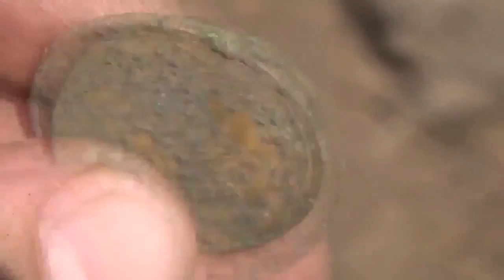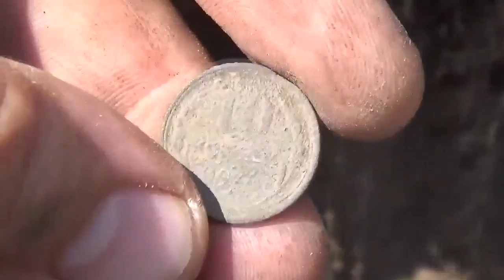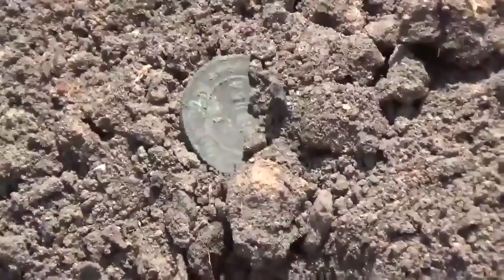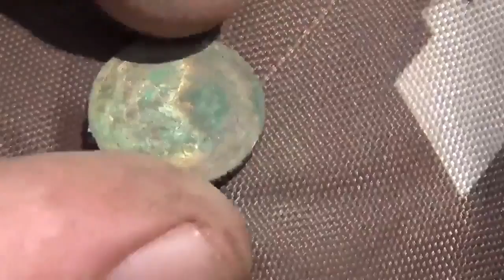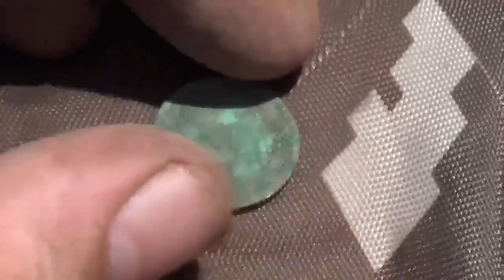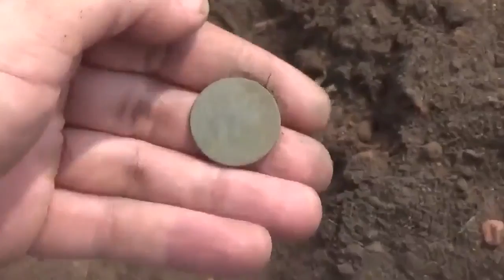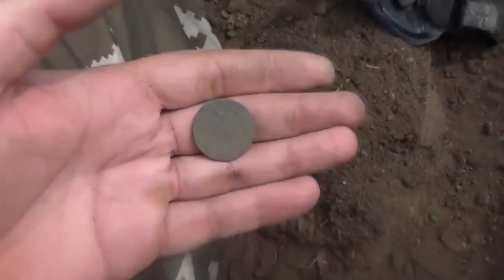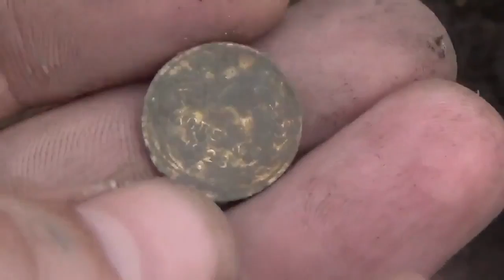Шурф-жара +45*С. Спасение, залазить в яму...